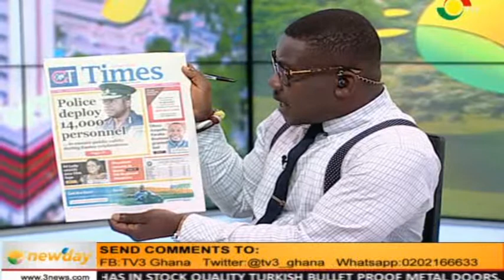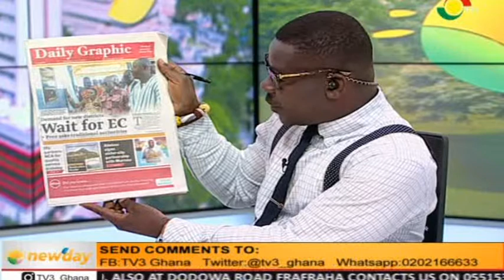NEWSPAPER REVIEW - 17/4/2019